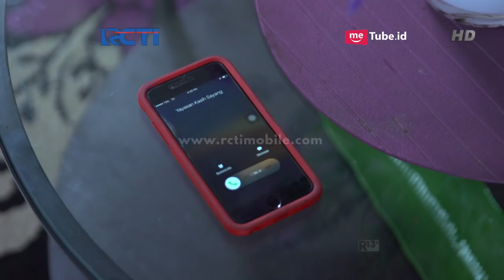HAFIZAH - Khumaira Senang Sekali Ketika Ditelepon Oleh Abinya [21 Februari 2018]